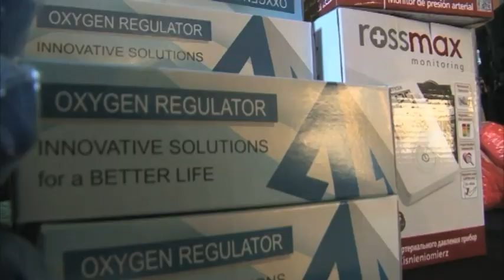Rossing Uranium donates medical supplies to both state and private healthcare facilities in Erongo